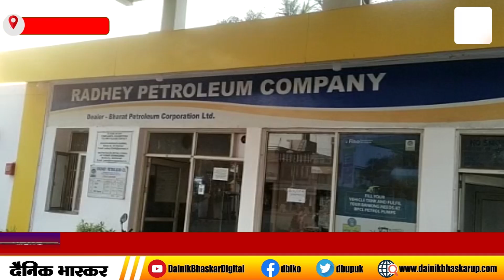Lakhimpur : पेट्रोल पंपों पर दिखा 2000 के बंदी का असर, नोटों को लेने से किया इंकार | Dainik Bhaskar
जनपद लखीमपुर खीरी के गोला गोकर्ण नाथ के मोहम्मदी बाई पास राधेश्याम पेट्रोल पंप पर पेट्रोल लेने पहुँचे ग्राहक ने 2000 का नोट देने लगा तो पेट्रोल पंप के कर्मचारी द्वारा उन नोटों को लेने से मना किया और कहां सरकार की जब तक कोई गाइड लाइन पेट्रोल पंप के लिए नहीं आ जाती तब तक हम 2000 के नोटो को नही ले पाएंगे क्यों कि आज हम एक्सेस बैंक गोला में अपने 2000 के सात नोटों को जमा करने के लिये पहुंचे तो बैंक के कर्मचारियों ने हमारे 2000 के नोट जमा करने से इनकार कर दिया इस लिए हम 2000 के नोट नहीं ले सकते जब कि आरबीआई के अधिकारियों के आदेशानुसार आप किसी भी बैंक में 2000 के 10 नोट एक साथ बदल सकते हैं या जमा कर सकते हैं लेकिन पेट्रोल पंप पर अभी से ही जनता को परेशान करना शुरू कर दिया। पेट्रोल पंप कर्मचारी ने बताया कि गाइडलाइन आने के बाद ही 2000 के नोट लेंगे जब कि अभी तक बाजार में इन नोटो का चलन लगातार जारी है। नोट ना लेने पर युवक सुधीर वर्मा ने वीडियो बनाकर सोशल मीडिया पर वायरल कर दिया जिसके बाद खबर आग की तरह फैलने लगी।